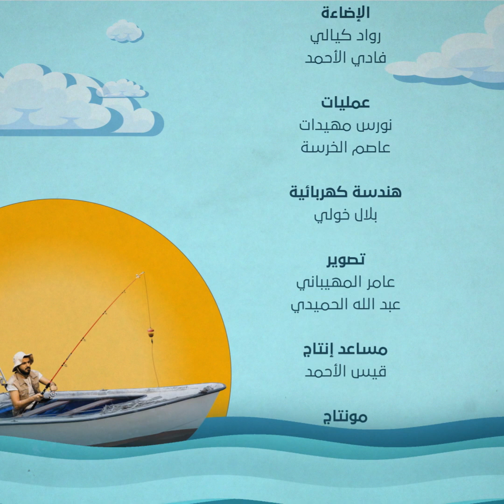القصة الثانية || ديك وبصيح بلغة الإشارة !! | كيفك فيّا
القصة الثانية || ديك وبصيح بلغة الإشارة !!
لتعرفوا أكتر
كيفك_فيّا